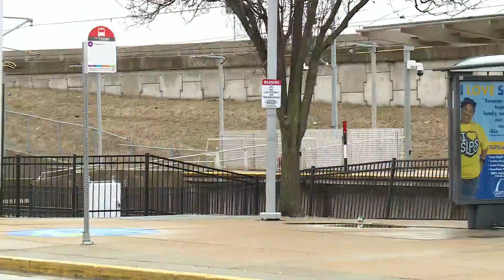MetroLink service changes starting today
There are going to be some changes to evening and weekend MetroLink services starting Monday, January 23. This is all for new improvements to the light rail system.